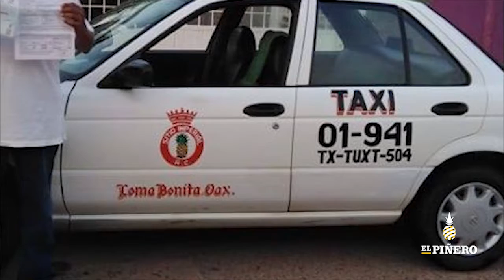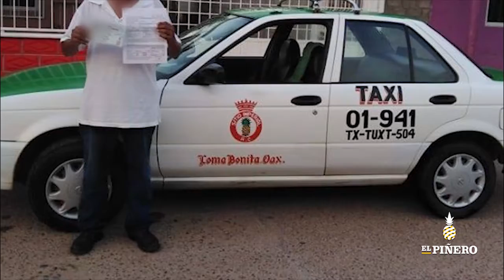Taxistas implementarán nuevas medidas sanitarias para prevenir el Coronavirus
⬛ La Presidenta del sitio Imperial Julia Estrada González en este municipio, dio a conocer las nuevas medidas que como gremio utilizarán ante la contingencia sanitaria.